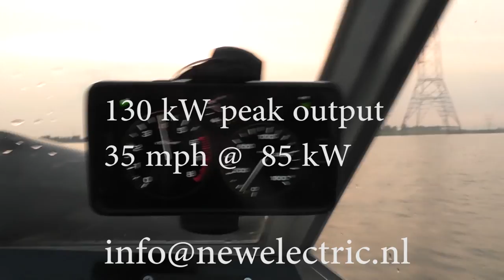Introducing the New Electric Speedboat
Little action clip showing off what our Electric Glastron Bayflite V174 can do: Rock Your Socks Off! :)